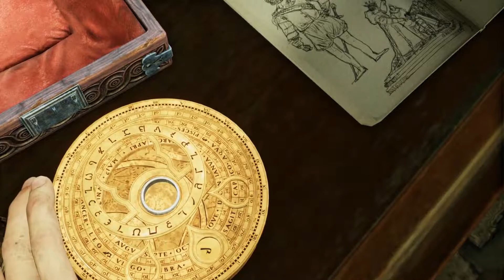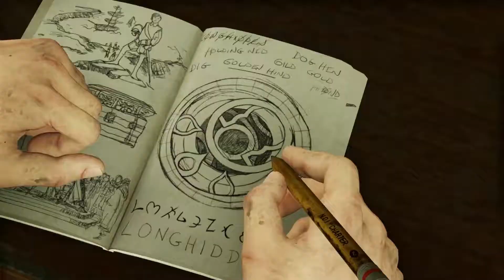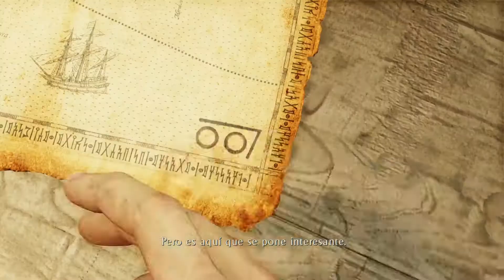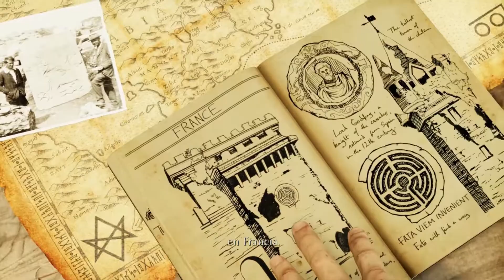Uncharted 3 - Parte 05: Londres subterráneo